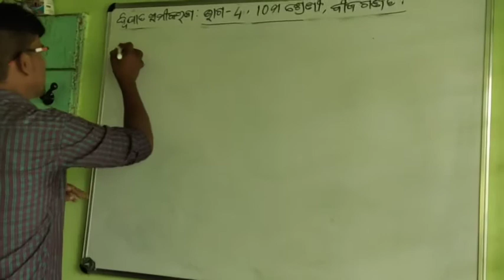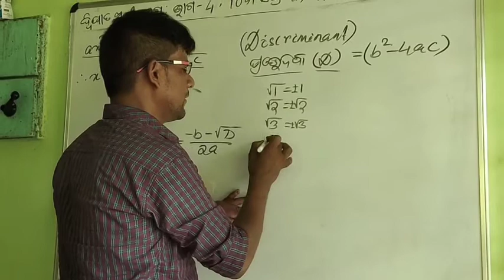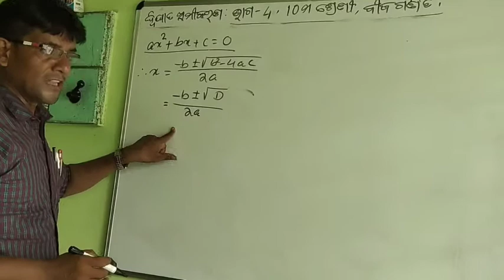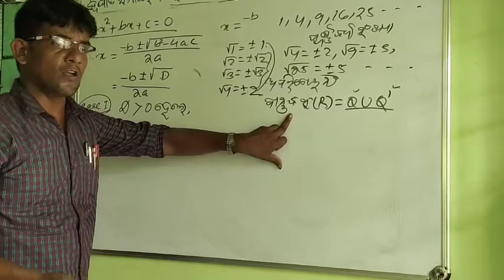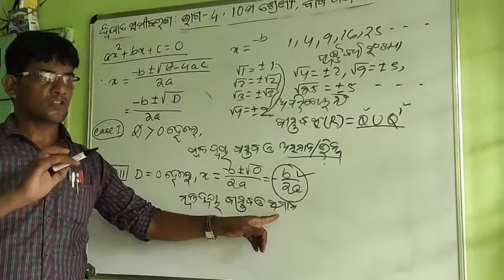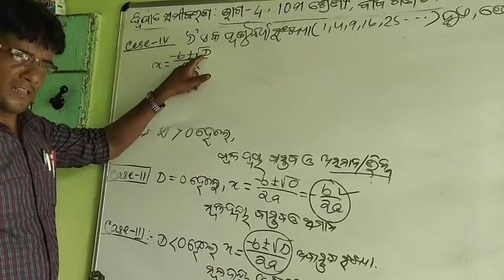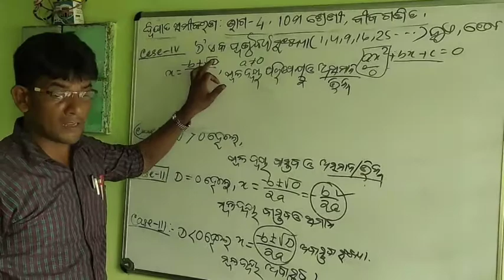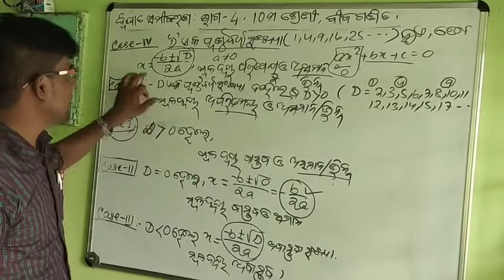ଦ୍ଵିଘାତ ସମୀକରଣ, ଭାଗ -5, ଶ୍ରେଣୀ -10ମ, ବୀଜଗଣିତ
ଚତୁର୍ଭୁଜ ପଣ୍ଡା